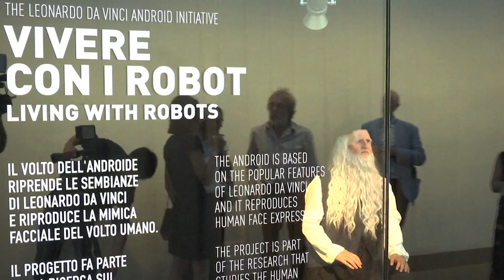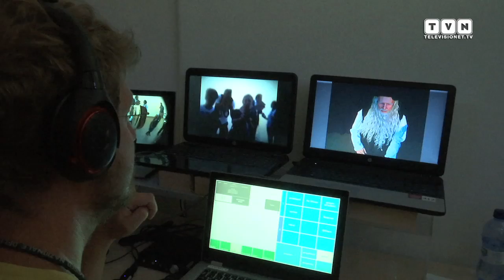Vivere con i robot - Dal Giappone l'androide di Leonardo Da Vinci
Il Museo Nazionale della Scienza e della Tecnologia di Milano ospita dal 4 al 27 settembre 2015 un androide con le sembianze del celebre genio del Rinascimento italiano Leonardo Da Vinci. Il robot, che si avvale di tecnologie di mimica facciale di ultima generazione, è stato progettato dal gruppo di Minoru Asada, Direttore del dipartimento di robotica di neuroscienze cognitive dell'Università di Osaka, che da anni lavora allo sviluppo di androidi sempre più capaci di interagire con le persone secondo modalità umane e realizzato dai tecnici dell'A-Lab di Tokyo. Ai nostri microfoni i protagonisti.